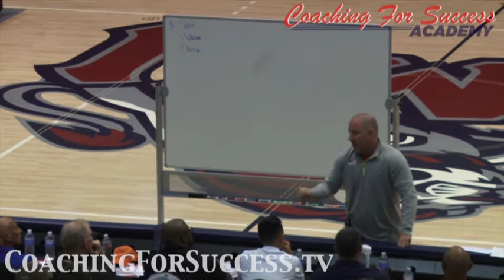Coaching For Success Academy Trailer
From John Calipari to Buzz Williams to Jay Wright learn from some of the best in the game, online, on any device, at any time